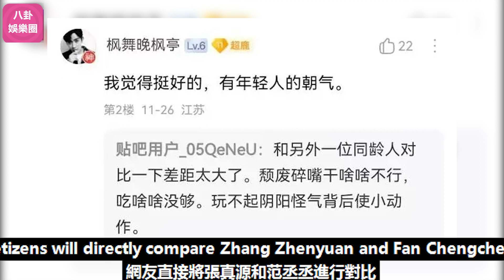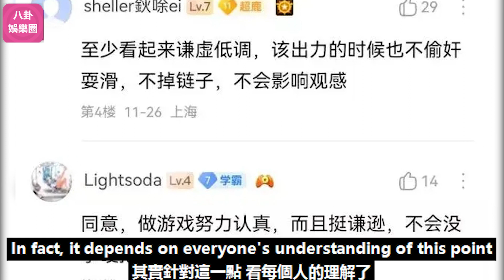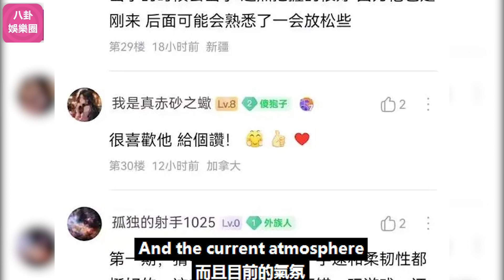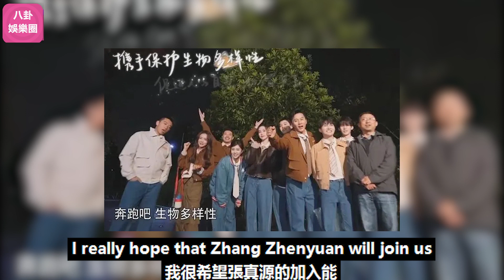元老離開后《奔跑吧》的現狀：周深把持局面張真源加入，看看網友的真實評價吧！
元老離開后《奔跑吧》的現狀：周深把持局面張真源加入，看看網友的真實評價吧！周深 Charlie Zhou Shen#奔跑吧